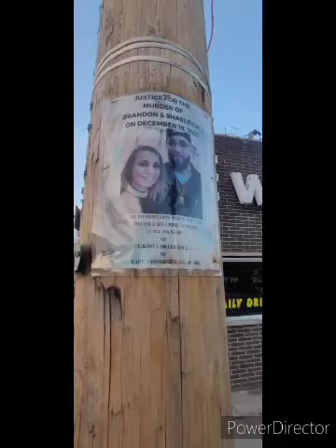Abandoned Ewing Cafe in South Bend Indiana.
Exploring an abandoned Ewing Cafe in South Bend Indiana.

Served food And drinks from August 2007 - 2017, After being in business for 10 years permantly closed 2017 due to the decline in business & July 2019 the building sits abandoned.